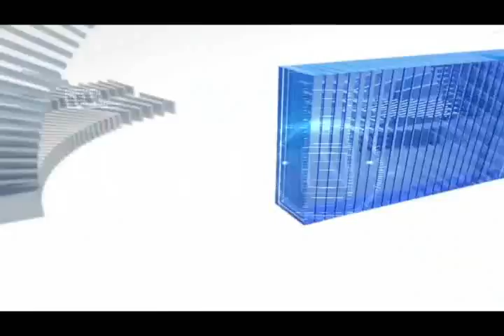MAU-बीजेपी सरकार में बढ़ते अपराध को लेकर सपा का प्रदर्शन, राज्यपाल को दिया ज्ञापन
भाजपा की सरकार बनने के बाद आज पहली बार सपाईयो का गुस्सा सामने सामने आया है | वही सपा नेताओ ने प्रदेश में अपराध को बढ़ते देख व् पुलिस और पत्रकारों पर हमला होने पर कलेक्ट्रेट परिसर में पहुंचकर भाजपा सरकार के खिलाफ जमकर नारेबाजी प्रदर्शन किया |साथ ही जिलाधिकारी के माध्यम से राज्यपाल को ज्ञापन सौपा | इस दौरान सैकड़ो की संख्या में सपाईयो ने बीजेपी के खिलाफ गुस्सा ज़ाहिर किया है